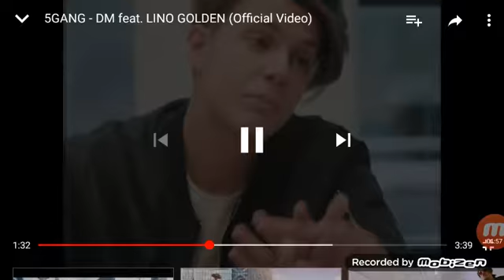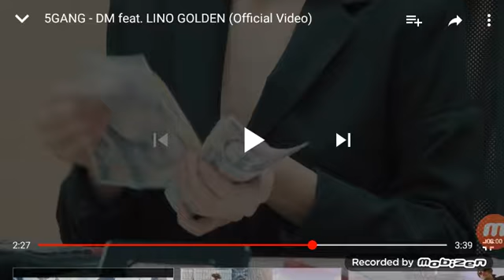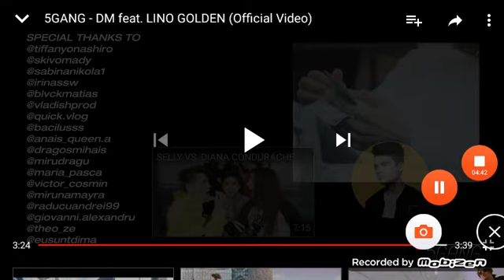reactionez la 5GANG